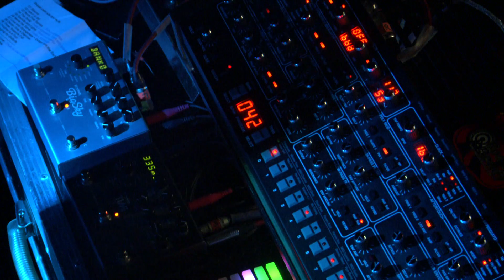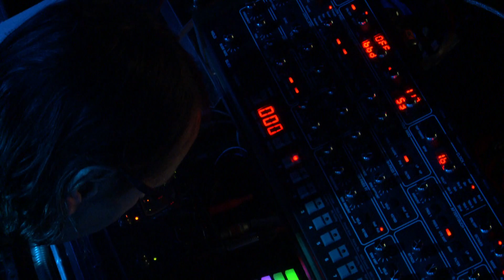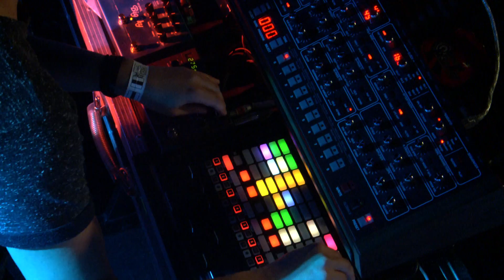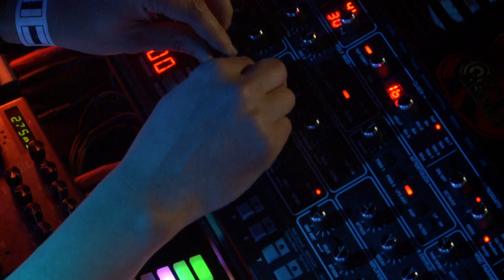Žagar - Escpae from the Earth // Live 2017 // A38 Vibes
In 2017 A38 Vibes recorded the live concert footage of this song called Escape from the Earth performed by Žagar. Performers: Zságer Balázs, Ligeti György, Zságer Varga Ákos, Lázár Tibor, Solymosi Vilmos, Németh Juci, Hodosi Enikő, Kutzora Edina.